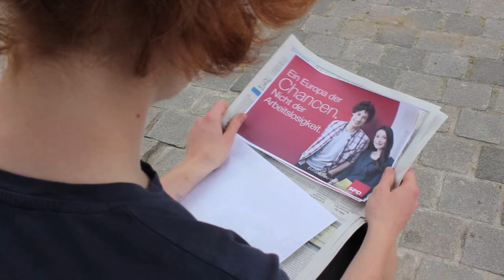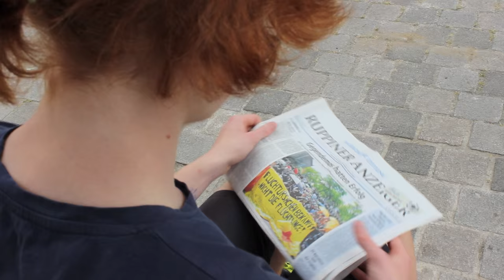Zurück - Theodor Fontane in Neuruppin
Der Film zur preisgekrönten Geschichte "Zurück". In der Geschichte geht es um Theodor Fontane, der Jahre später in seiner Heimatstadt Neuruppin wieder erwacht. Fontane entdeckt dort viele Dinge, die ihm zunächst merkwürdig erscheinen.

Im Frühjahr 2014 verfasst und im Sommer 2015 verfilmt von Schülern des Evangelischen Gymnasiums in Neuruppin.

Herzlichen Dank an den professionellen Hater und Thumbnail-Gestalter Fcbtani! Ihr findet ihn auf Twitter @Fcbtani